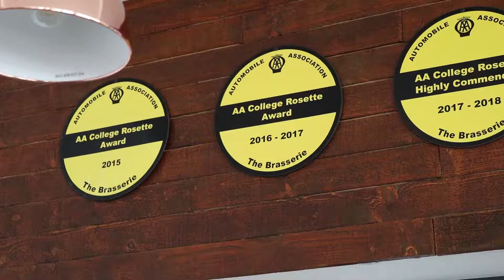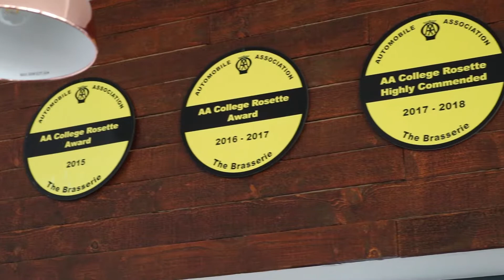The Brassiere - AA College Restaurant of the Year Winners 2018-19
At The Brasserie you can enjoy a unique dining experience, with locally sourced ingredients cooked and served by the next generation of the restaurant industry.